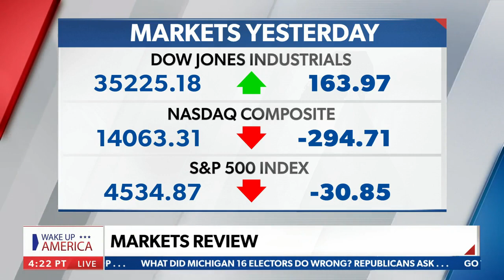NewsmaxTV Wake Up America 7/21/2023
@NewsmaxTV Wake Up America @businessnews672